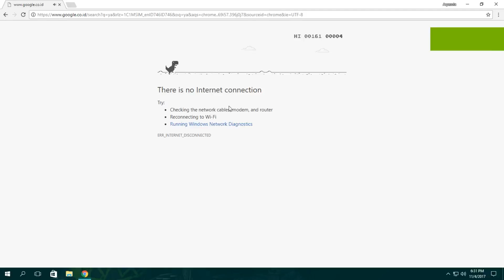HOW TO BE PRO AT T-REX GAME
im the master of this game
so dont mess with me.